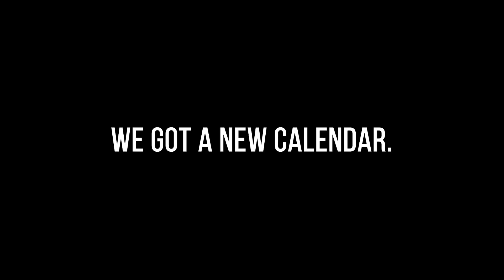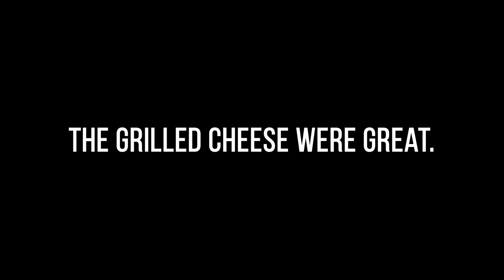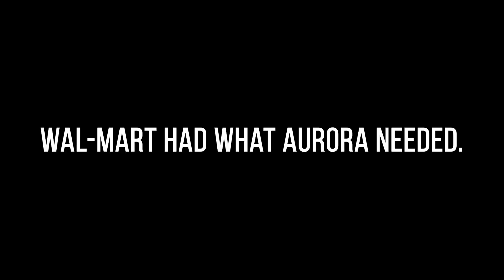VLOGMAS 2019 // XMAS DECORATING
Please leave your answers in the comments below